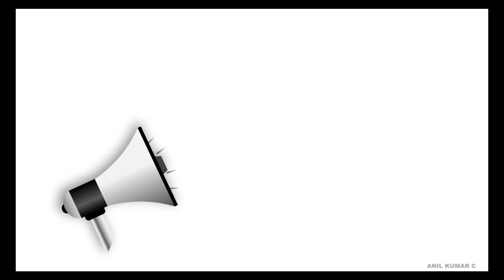ITI ADMISSION / GOVT. ITI KASARAGOD / COURSE DETAILS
ITI ADMISSION / GOVT. ITI KASARAGOD / COURSE DETAILS/KEREALA/KASARAGOD/VIDYANAGAR/COURSE DETAILS/DURATION/NSQF LEVEL